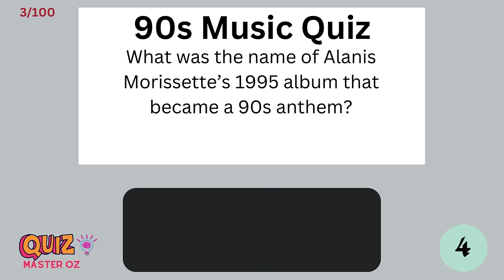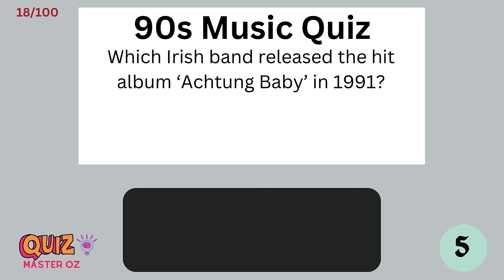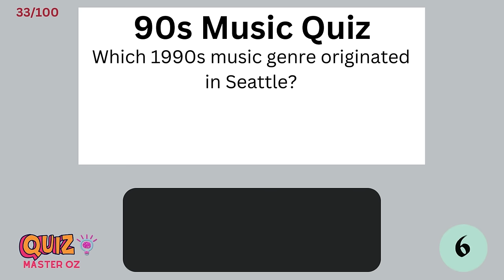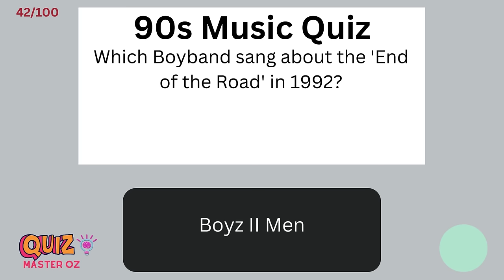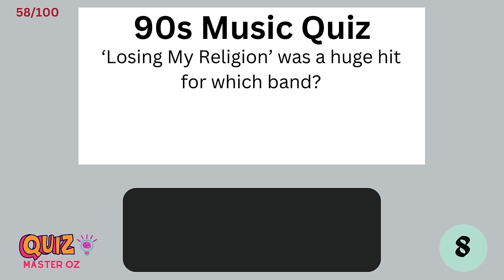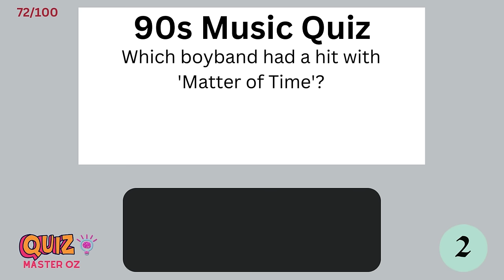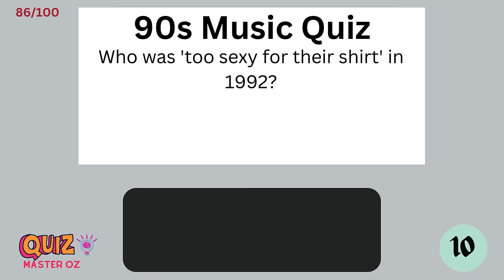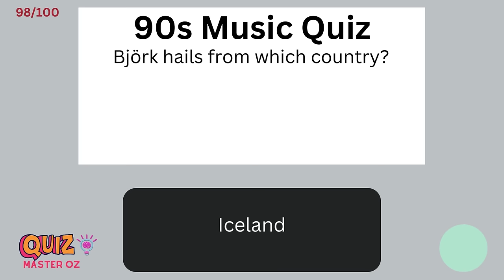🎧📀The ultimate 90s music trivia challenge quiz. 100 questions | QuizmasterOz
Video Title: 🎧📀The ultimate 90s music trivia challenge quiz.  100 questions | QuizmasterOz

THE BRAIN-BOOSTING BENEFITS OF GAMES AND QUIZZES
🧠  Memory Enhancement. ...
💡  Boost in Processing Speed. ...
🧐  Problem-Solving Skills and Strategic Thinking. ...
🎯  Improved Attention and Concentration. ...
❤️  Mood Enhancement and Stress Reduction. ...

Dive into the ultimate 90s music nostalgia with this epic 100-question quiz that spans grunge, pop, hip-hop, pop, and alternative rock! Test your knowledge of iconic bands, unforgettable hits, and the cultural revolution that defined the decade. From Nirvana to Spice Girls, Tupac to Radiohead, challenge yourself with this blast from the past! 🎶

Get ready to immerse yourself in the ultimate 90s music nostalgia with this epic quiz challenge! 🎵 Unearth hidden gems with 90sMusic and journey through the iconic eras of GrungeGems, HipHopRewind, and PopIcons. Feel the alternative beats with AlternativeAnthems, explore the magic of BoyBandsEra, and embrace the power of GirlPowerTunes. Dive into the vast world of RetroRock, rediscover your favorite RapRevolution moments, and create your personalized 90sPlaylist. Indulge in the timeless sounds of IconicTracks and share your ThrowbackTunes with fellow music enthusiasts. Immerse yourself in the GoldenEraMusic and relive the magic of 90sClassics with this journey through the enchanting world of VintageBeats, HipHopLegends, and RockNostalgia. It's time to celebrate the RetroRhythms, discover the essence of GrungeWave, and pay homage to the influential PopDivas. Join the quiz and let the NostalgiaJams take you on a trip down memory lane! 🚀